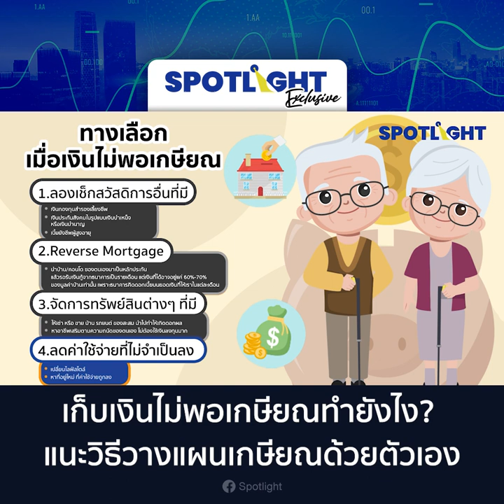เปิด 4 ทางเลือก เมื่อเงินไม่พอเกษียณ | SpotlightTH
วัยเกษียณมีเงินไม่พอใช้ เมื่ออายุขัยของเราล่วงเเลยมาถึงวัยที่จะต้องหยุดทำงานแล้ว 4 ตัวเลือกที่จะมาช่วยให้เรามีเงินใช้ทุกวันจนถึงลมหายใจสุดท้ายมีอะไรบ้าง?